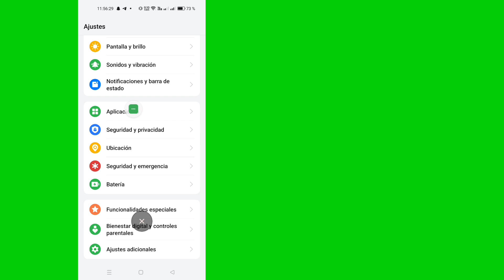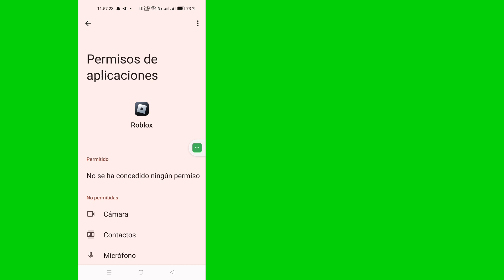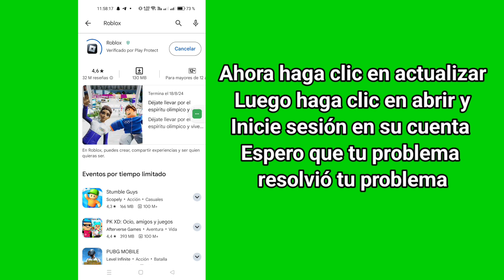Cómo solucionar el error de actualización de Roblox (actualización 2024) | Ejecutor delta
Active Solution

Te voy a mostrar cómo solucionar el error de actualización de Roblox. Mira este video y aprende cómo solucionar el error de actualización de Roblox.

Cómo solucionar el error de actualización de Roblox.
Sigue todos los pasos que aparecen en las instrucciones de la pantalla.

🤷‍♂️ Otras consultas relacionadas:

delta cómo solucionar el error de actualización de roblox,
cómo solucionar el error de actualización de roblox de delta executor 2024,
cómo solucionar el error de actualización de roblox de delta executor,
error de actualización de roblox android, actualización de roblox,
error de actualización de roblox ios